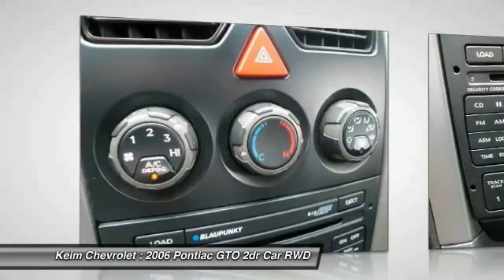2006 Pontiac GTO Paradise PA P4880B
2006 Pontiac GTO 2dr

Keim Chevrolet
3265 Lincoln Highway East

Looking for the right 2dr Car? Today could be your lucky day. With 69540 miles, this Torrid Red, 2006 Pontiac GTO equipped with Automatic transmission could be yours. Request more information and set up a test drive right away.